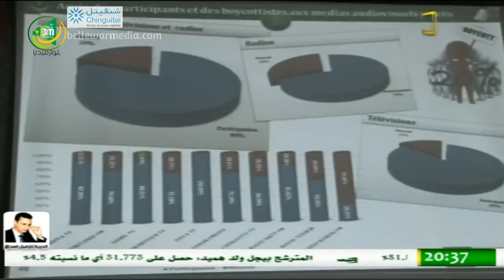نشرة اخبار الموريتانية 22/06/2014